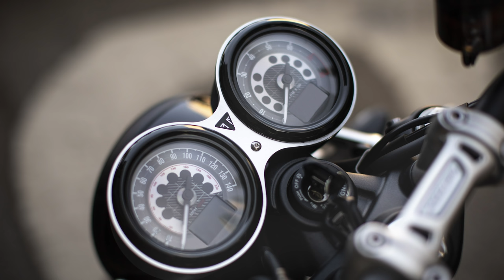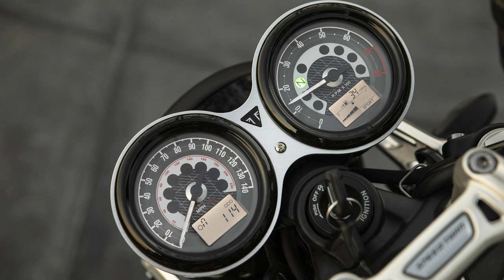2019 Triumph Speed Twin // 4K Image Montage From Launch Event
The 2019 Triumph Speed Twin is finally here! This muscular and imposing roadster carries an updated 1200cc HP Bonneville twin engine with ‘Thruxton’ tune but coming in 10kg lighter than the Thruxton! It's a solid bike. Short and brash, love it.

Sony A7 III (New Camera)
Sony 24-105 (New Lens)
Sony 100-400
Wasabi Battery
Sony 85 GM
Sony 16-35 GM
Canon 5D Mark III (Old Camera)

Rode Shotgun Mic
DJI Mavic Pro Drone
Rode Shotgun Mic
GoPro Hero 5
GoPro Mount
GoPro Mount
DJI OSMO
RØDE Smartlav+ Lavalier
RØDE SC3
RØDE MINIFUR-LAV Windscreen

Shoei NXR Flagger TC5
Dainese D1 Jacket
Dainese D1 Back Protector
Dainese Pony C2 Pants
Dainese Torque D1 Boots

Quad Lock Phone Case
Quad Lock Phone Poncho
RoMatech Fender Eliminator Kit
CNC Aluminum Windscreen
GSG Mototechnik Front Sliders
GSG Mototechnik Rear Sliders
Radiator Gaurd
Kickstand Extension
Rear Reservoir Cap
Front Reservoir Cap